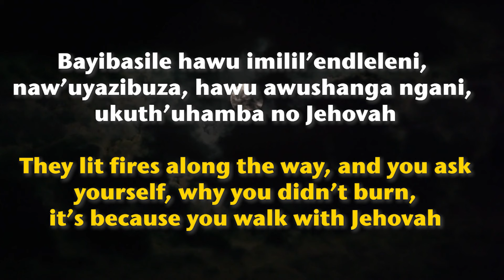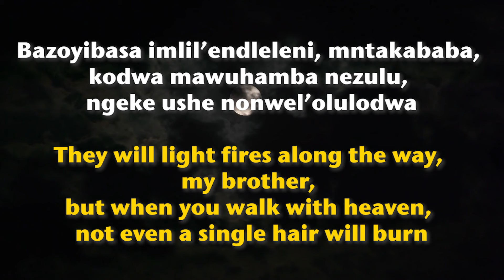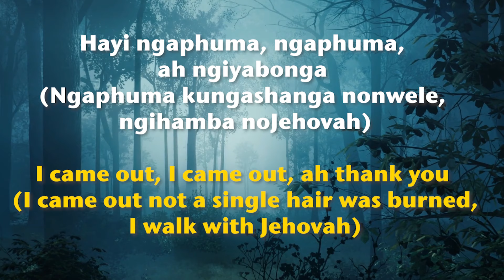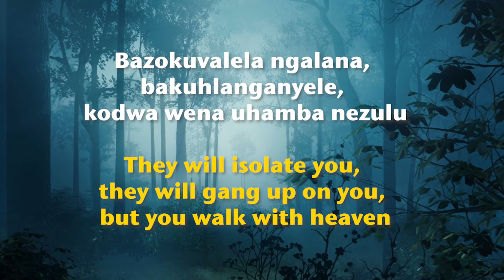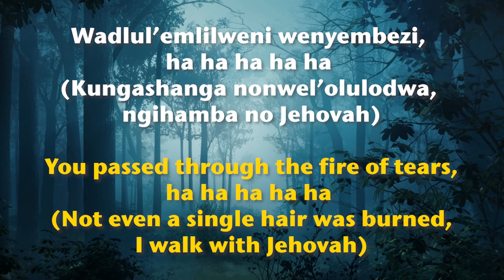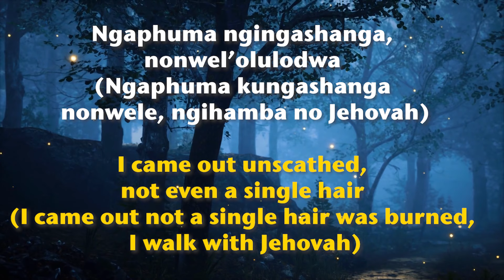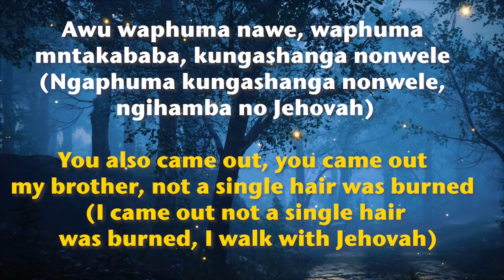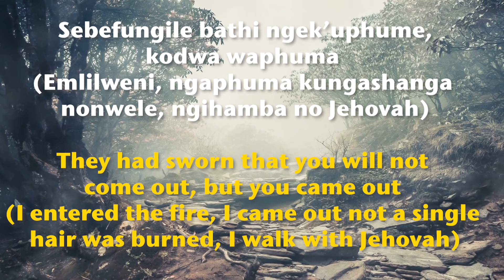Andile Ka Majola - Ngidlulile ngingenamyocu (Official Lyric Video)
Andile kaMajola "Ngidlulile Ngingenamyocu" from the Album "Chapter 7 (Nanoma Niyangibona)" - Traditional Gospel